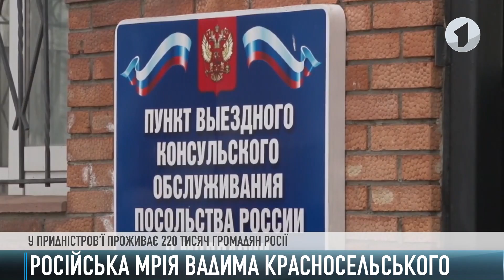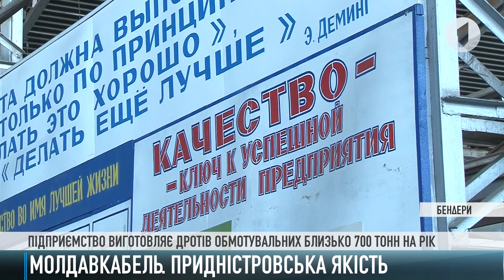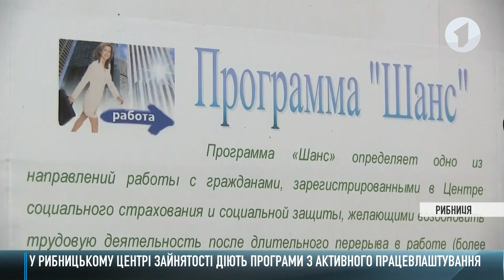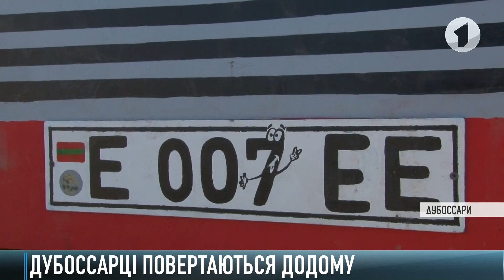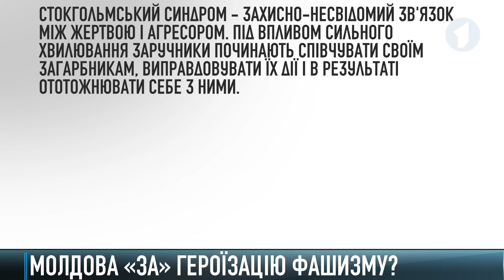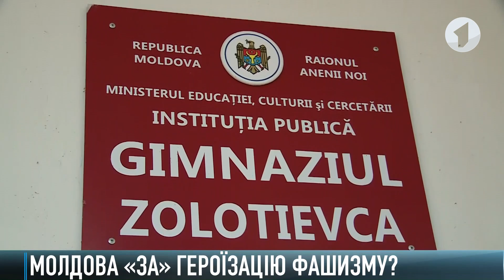Як це було - 12/11/19